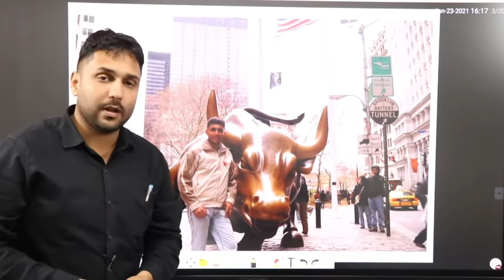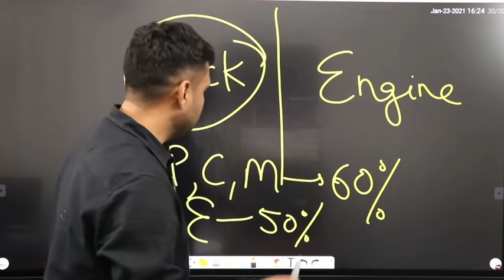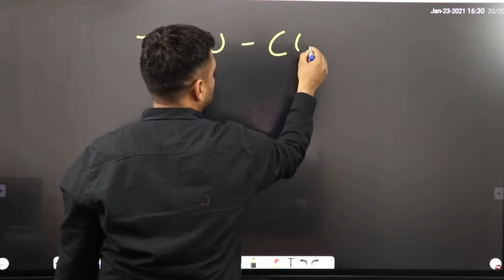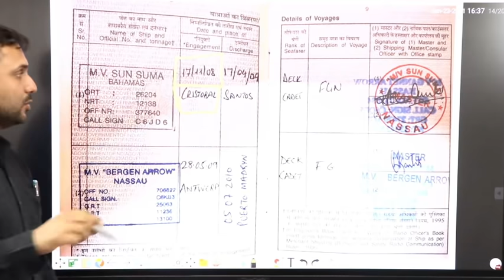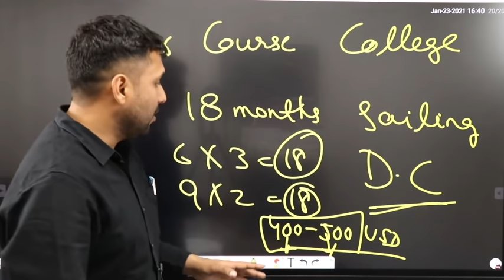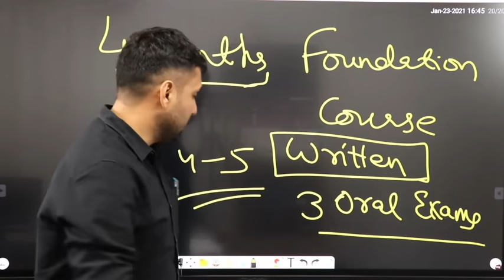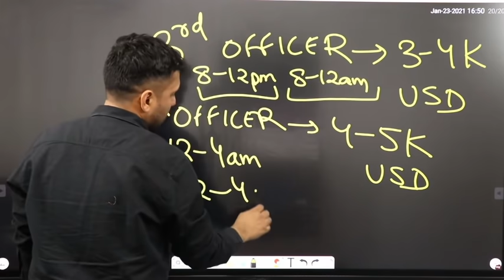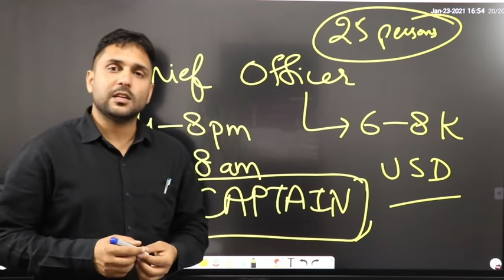HOW TO JOIN MERCHANT NAVY || मर्चेंट नेवी में ऑफिसर कैसे बने || COMPLETE PROCESS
In this video I have explained how to become an officer in merchant navy.